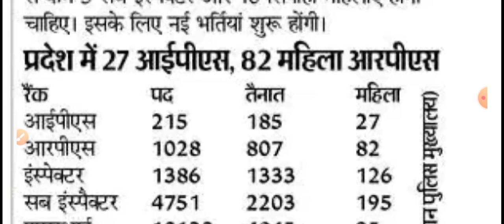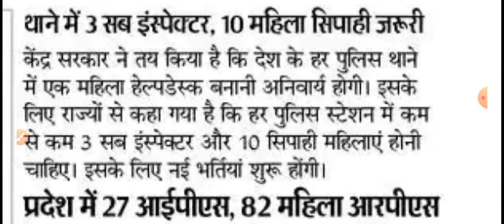राजस्थान पुलिस S.i & कॉन्स्टेबल | new vacancy rajasthanpolice information